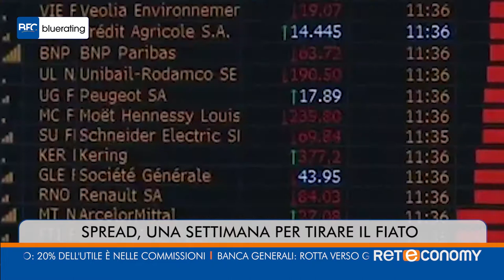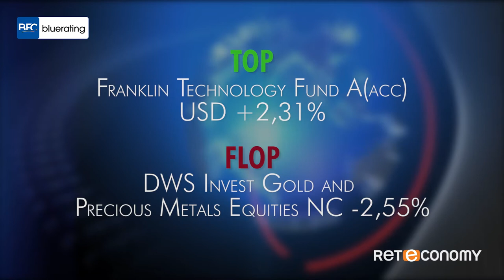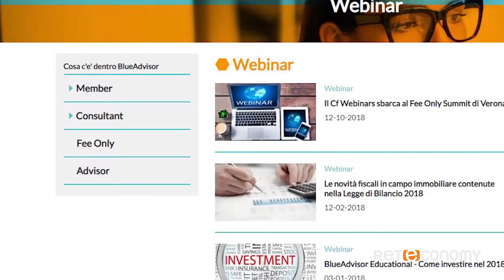Bluerating news del 3 dicembre 2018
Manovra, Junker vede progressi
Spread, una settimana per tirare il fiato
Italia, Goldman Sachs: rischio recessione nel 2019
Obbligazioni subordinate tra rischio e occasione
Risparmio gestito: 20% dell'utile è nelle commissioni
Banca Generali: rotta verso gli 80 miliardi